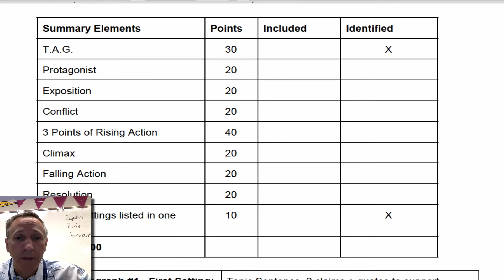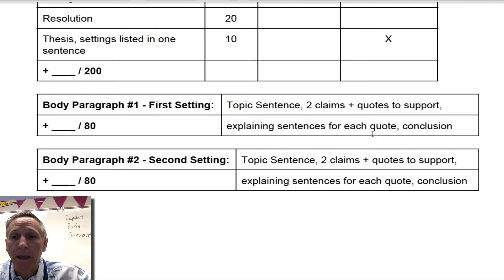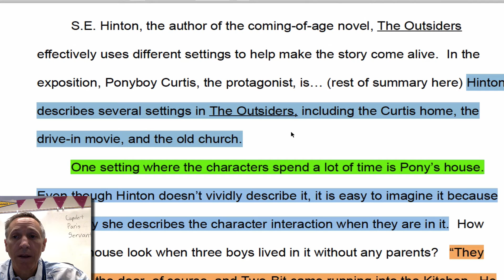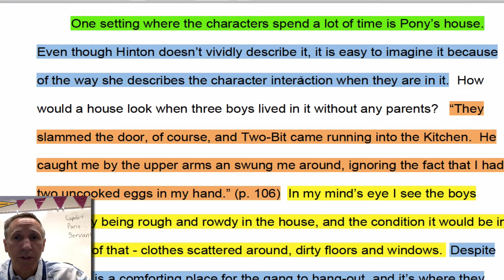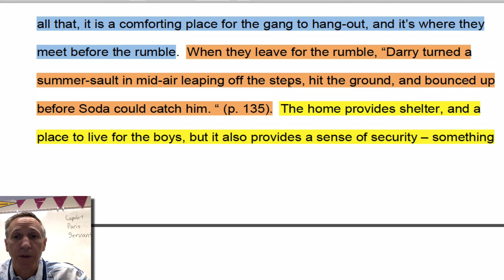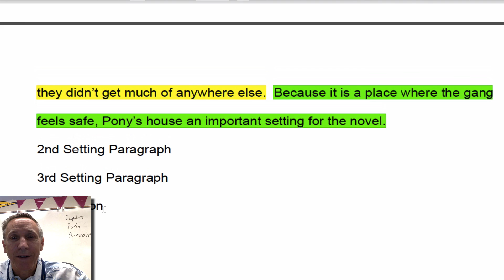Standards Project #6, Settings Essay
Instructions on how to write a Settings Essay